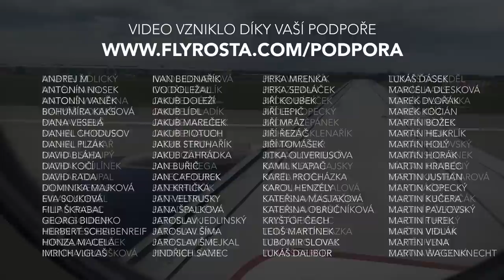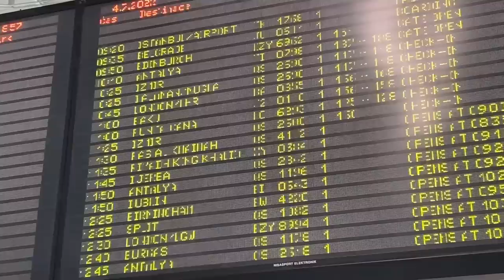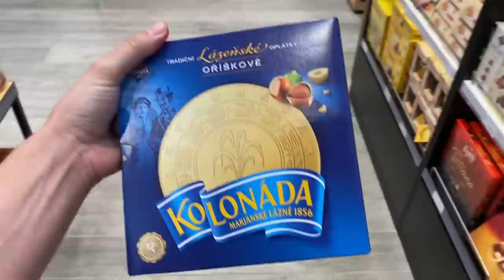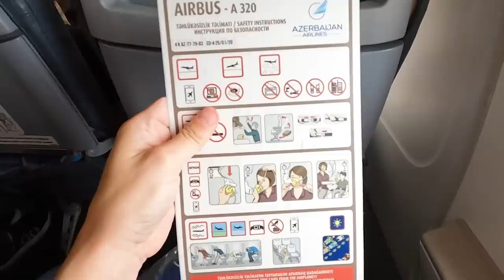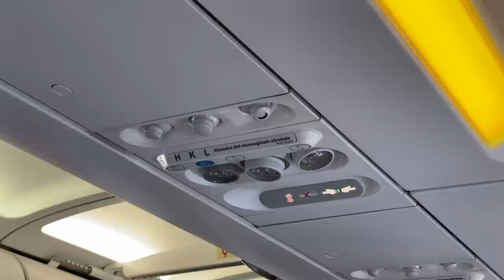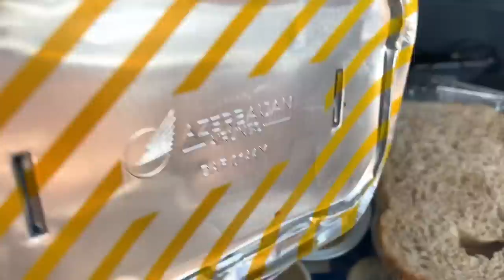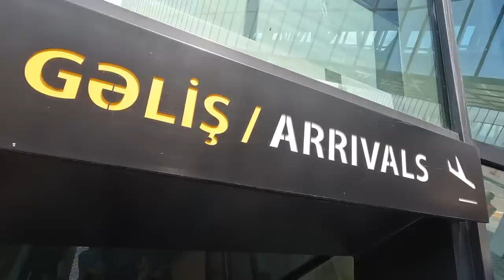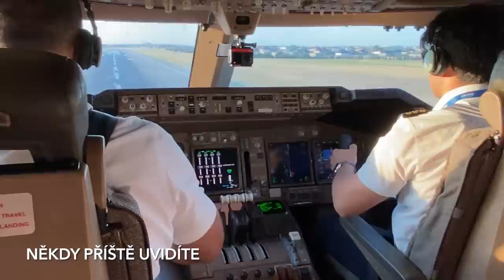Co vás čeká na palubě AZERBAIJAN AIRLINES na letu Praha - Baku s Airbusem A320?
Dnes se můžete podívat na video report z letu J2110 Praha - Baku. Azerbaijan Airlines se po koronapauze vrátily do Prahy v červnu 2022. Pravidelná linka s A319/A320 se operuje dvakrát v týdnu (pondělí, pátek). Let s AZALem je návrat mezi staré dobré aerolinky, jak jsme je znali v Evropě patnácti lety. Co všechno na palubě dostanete se přesvědčte sami ve videu.

00:00:00 Úvod + @PragueAirport
00:03:15 Nástup na palubu A320 (4K-AZ79)
00:08:17 Odlet z Prahy
00:10:53 Jídlo a servis na palubě
00:18:29 Přílet do Baku
00:23:28 Bonus